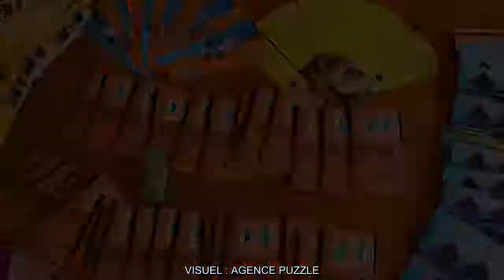Episode #2 - Club BD - Bibli Villejean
Retour sur la rencontre du 04/10 entre les membres du club BD de la bibli de Villejean et Greg Tessier, auteur et scénariste de la série des bandes-dessinées "Mistinguette".

A cette occasion, les créatrices font le bilan de cette expérience et découvrent le fruit de leur coopération : le roman-photo "Mistinguette, un amour secret"

Ce roman-photo est dès à présent disponible pour consultation à la bibli de Villejean
Pour transmettre vos impressions quant à ce projet, il vous suffit de vous exprimer dans les commentaires

A bientôt dans les biblis ! :D